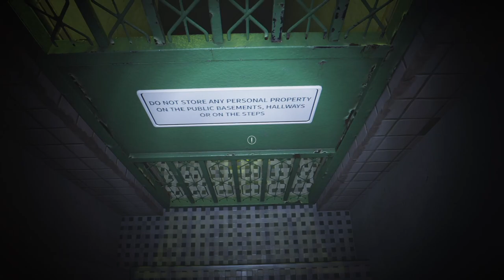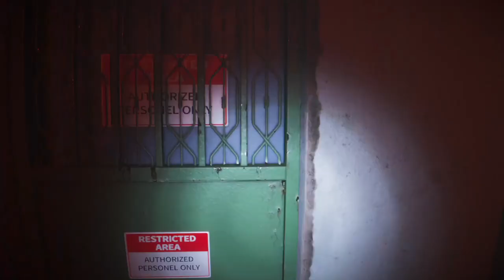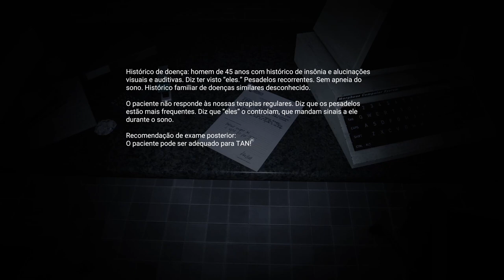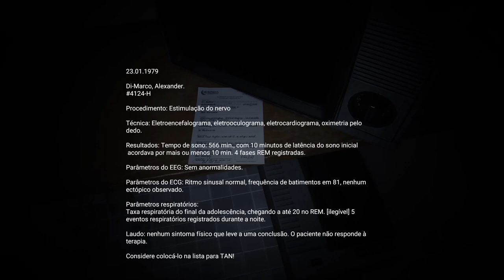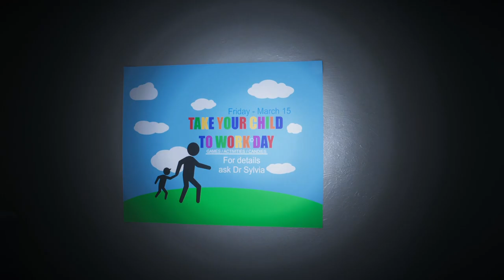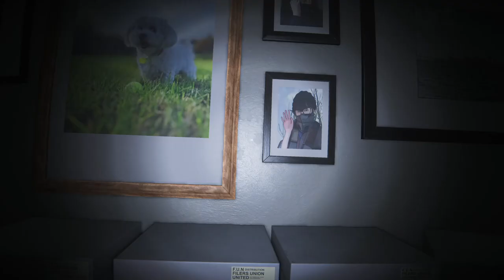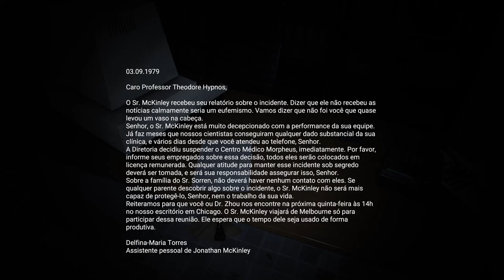Anthology of Fear: Resolva o mistério do desaparecimento de seu irmão🧐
Participe de uma investigação individual e resolva o mistério do desaparecimento de seu irmão. Descubra a verdade explorando locais liminares inquietantes. Descubra a história capítulo por capítulo, com cada um revelando sua tragédia comum

TÍTULO: Anthology of Fear
GÊNERO: Aventura, Indie
DESENVOLVEDOR: OhDeer Studio, 100 GAMES
DISTRIBUIDORA: 100 GAMES, Gamersky Games
SÉRIE: 100 GAMES, Gamersky Games
DATA DE LANÇAMENTO: 17/mar./2023

MÍNIMOS:
SO: Windows 7
Processador: i5-4690K or equivalent
Memória: 8 GB de RAM
Placa de vídeo: GeForce GTX 970 / AMD Radeon R9 390
DirectX: Versão 11
Armazenamento: 10 GB de espaço disponível
Placa de som: DirectX® compatible

RECOMENDADOS:
SO: Windows 10
Processador: i7-4770k or equivalent
Memória: 10 GB de RAM
Placa de vídeo: GeForce GTX 1060 / AMD Radeon RX 580
DirectX: Versão 11